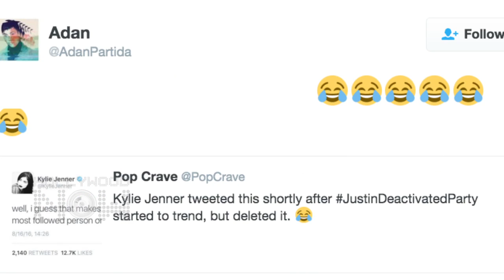Kylie Jenner INSULTS Justin Bieber On Instagram Controversy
Kylie Jenner has a hilarious take on Justin Bieber's latest fiasco with his fans which led him to delete his Instagram Account! Wanna find out what Kim Kardashian's youngest sister had to say? Hit PLAY on the VIDEO NOW!
Courtesy: Splash News